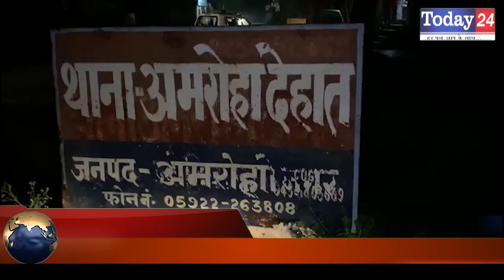अमरोहा थाना देहात के गांव बिकनी मे छात्र की गला घोटकर हत्या | Today24